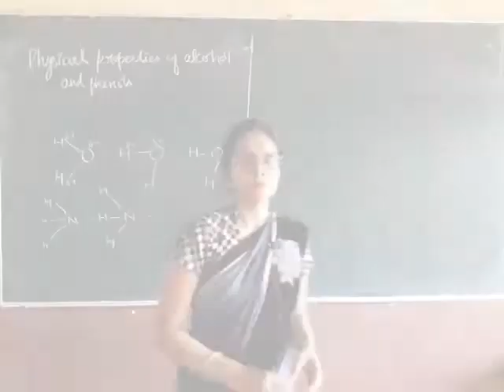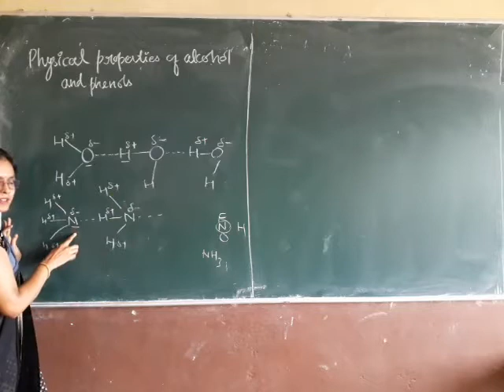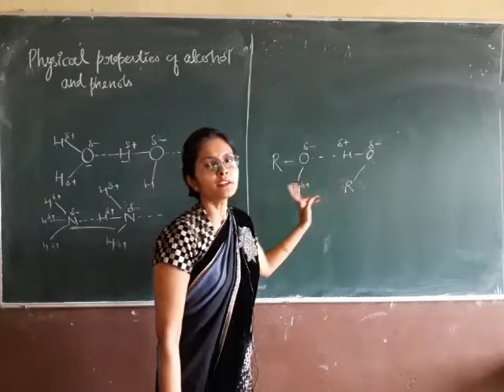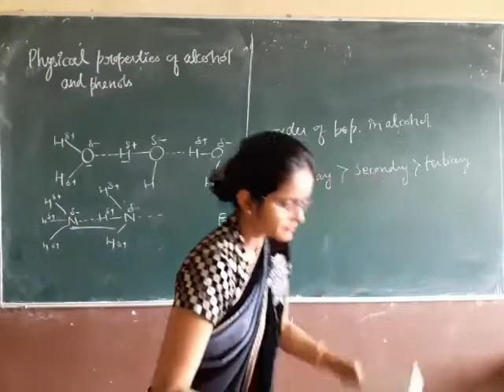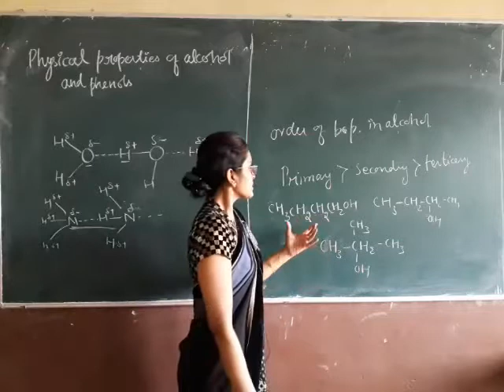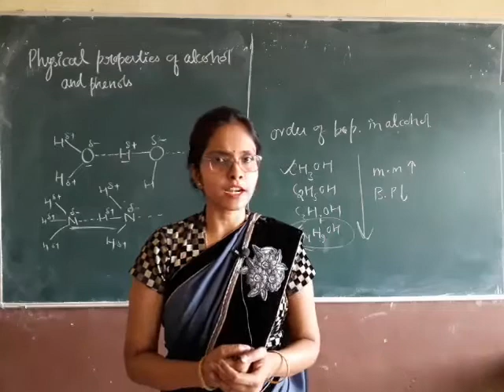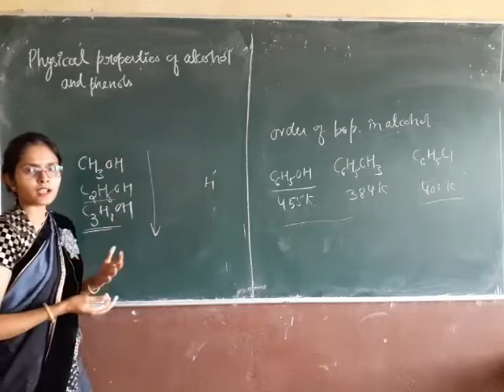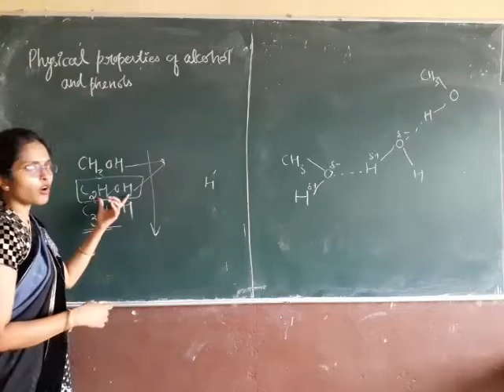Class 12 Alcohols, Phenols and Ether_ Part 7_Physical Properties of Alcohols